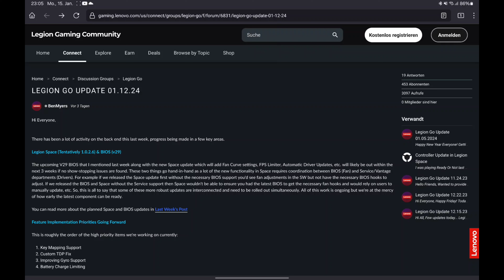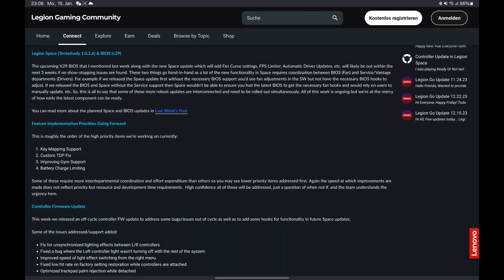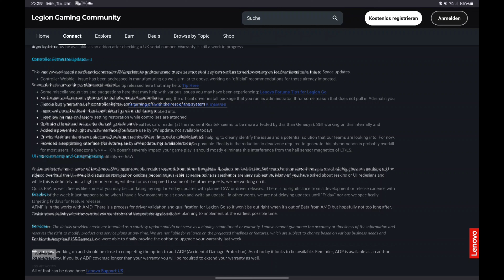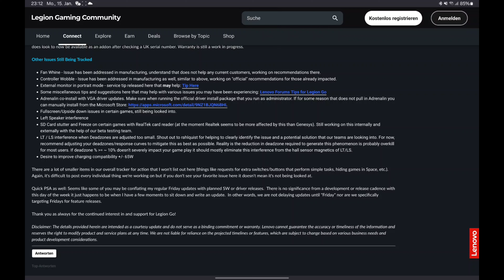Lenovo Legion Go - Update Roadmap 2024 - endlich OTA Updates, Frame Limiter uvm - alle Infos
Moin Leute,

in diesem Video schauen wir uns die aktuelle Roadmap für die Updates zum Lenovo Legion Go an.
Unter anderem sind im kommenden Update enthalten: OTA Updates, Frame Limiter.
Außerdem gehen wir auf weitere Update Pläne ein.